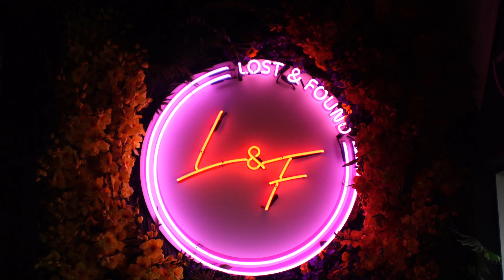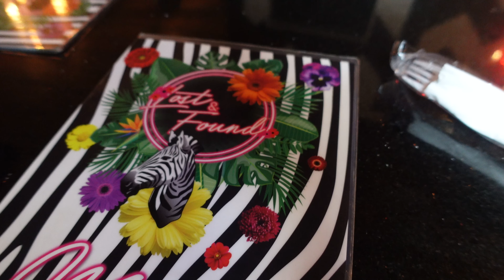VLOGMAS DAY 11 — STRIPPER LOVE + RUNNIN UP A CHECK + LOST&FOUND HOUSTON + CLUBBIN — IAMASHLEYMONIQUE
Hey gworlfreeennnsss & bwoyfreeennssss!!! Today, we went to Lost & Found Houston, which is ALWAYS good and a vibe. When we left there, we went to the mall to run up a check girl and later that night, we went out clubbing!!!